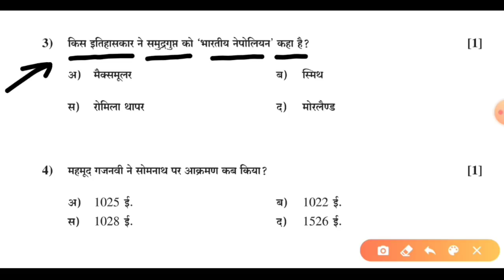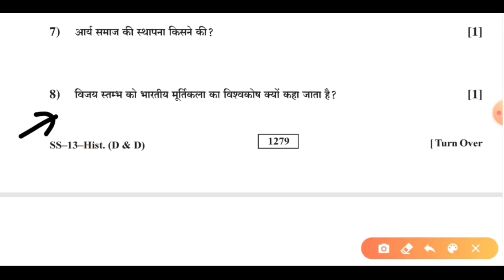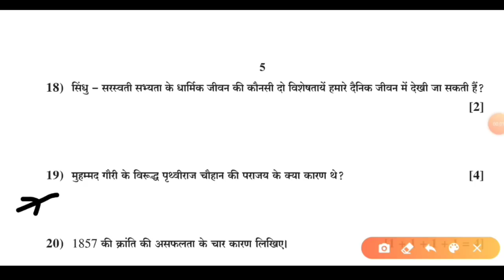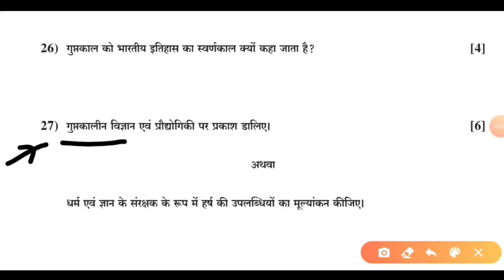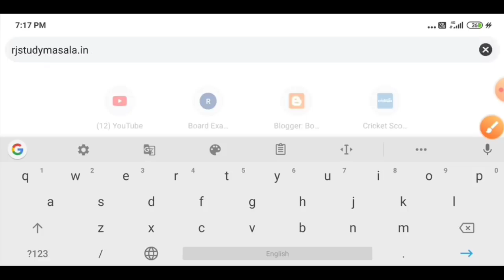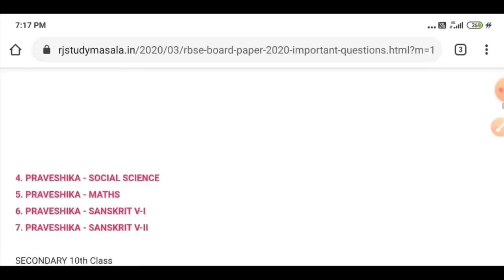Rajasthan board Class 12 History paper leak 😱😱 17 March 2020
Rajasthan board Class 12th History important questions 17 March 2020 Rbse कक्षा 12 इतिहास Leak paper Arts